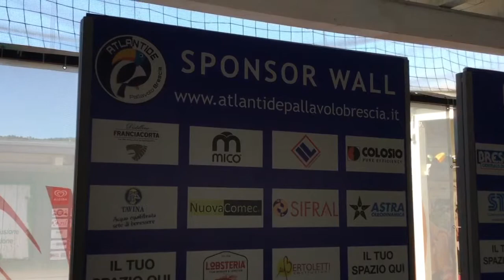Il coach Roberto Zambonardi soddisfatto della conferma di Signorelli